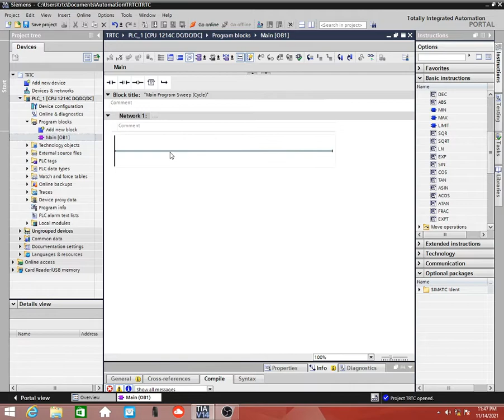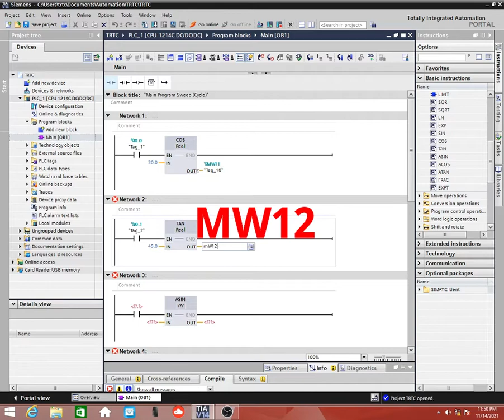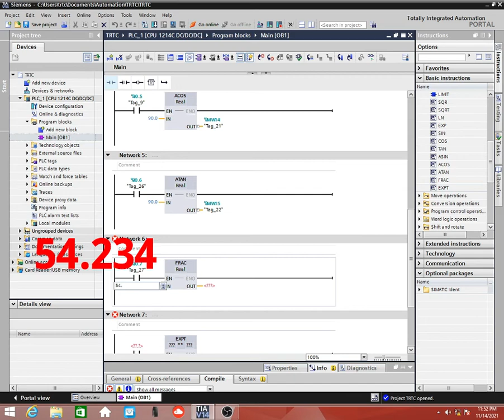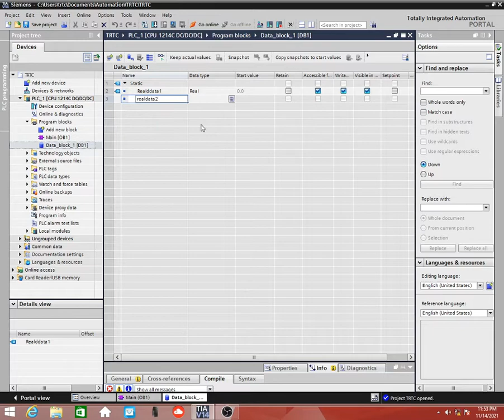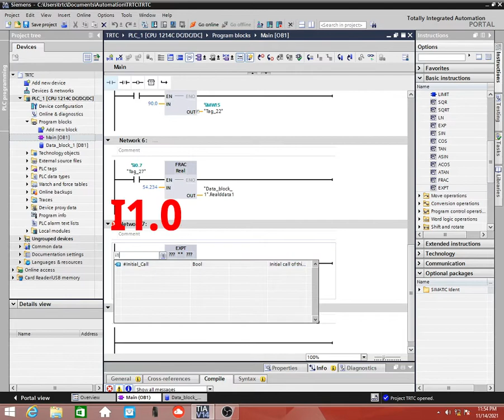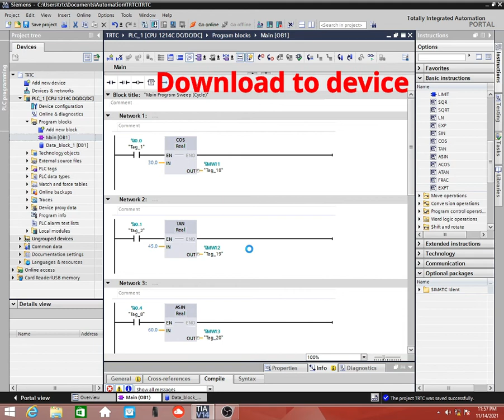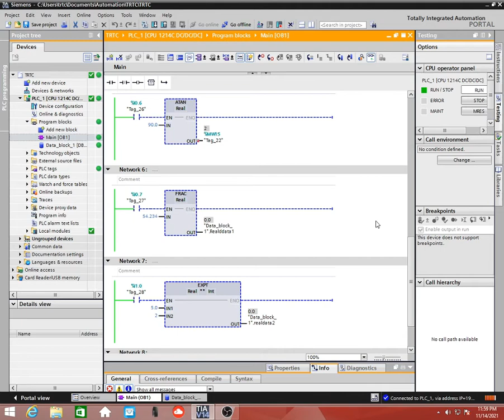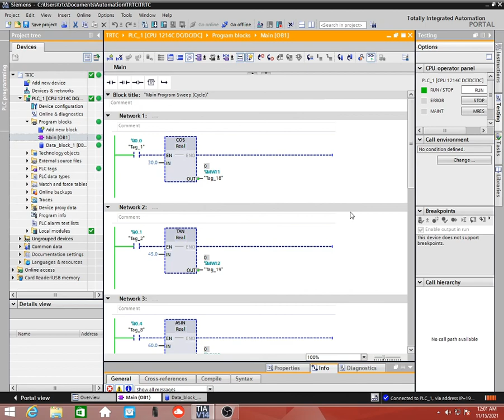LECTURE - 21 |COS | TAN | ASIN | ACOS | ATAN | FRAC | Exponentiate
*COS: Form cosine value
Use the "Form cosine value" instruction to calculate the cosine of the angle. The size of the angle is specified in radians at the IN input. The result of the instruction is sent to the OUT output and can be queried there.
Enable output ENO has the signal state "0" if one of the following conditions applies:
• The EN enable input has the signal state "0".
• The value at the IN input is not a valid floating-point number.

*TAN: Form tangent value
Use the "Form tangent value" instruction to calculate the tangent of the angle. The size of the angle is specified in radians at the IN input. The result of the instruction is sent to the OUT output and can be queried there.

*ASIN: Form arcsine value
You can use the "Form arcsine value" instruction to calculate the size of the angle from the arcsine value specified at input IN, which corresponds to this value. Only valid floating-point numbers within the range -1 to +1 can be specified at the IN input. The calculated angle size is output in radians at the OUT output and can range in value from -π/2 to +π/2.
• The value at the IN input is outside the permitted value range (-1 to +1).

*ACOS: Form arccosine value
You can use the "Form arccosine value" instruction to calculate the size of the angle from the cosine value specified at input IN, which corresponds to this value. Only valid floating-point numbers within the range -1 to +1 can be specified at the IN input. The calculated angle size is output in radians at the OUT output and can range in value from 0 to +π.

*ATAN: Form arctangent value
You can use the "Form arctangent value" instruction to calculate the size of the angle from the tangent value specified at input IN, which corresponds to this value. It is only permitted to specify valid floating-point numbers (or -NaN/+NaN) at input IN. The calculated angle size is output in radians at the OUT output and can range in value from -π/2 to +π/2.

*FRAC: Return fraction
You can use the "Return fraction" instruction to determine the decimal places of the value at the IN input. The result of the query is stored at the OUT output and can be queried there. If, for example, the IN input has the value 123.4567, the OUT output returns the value 0.4567.

*EXPT: Exponentiate
You can use the "Exponentiate" instruction to raise the value at the IN1 input to a power specified with the value at the IN2 input. The result of the instruction is provided at the OUT output and can be queried there (OUT =IN1IN2).
The IN1 input can only be assigned valid floating-point numbers. Integers can also be assigned to the IN2 input.
• Errors occur during execution of the instruction, for example, an overflow occurs.